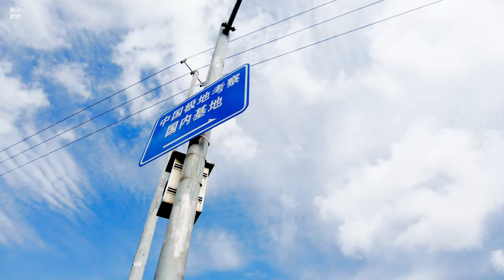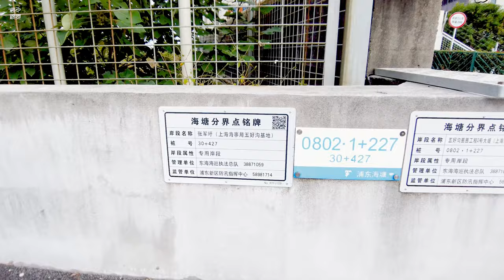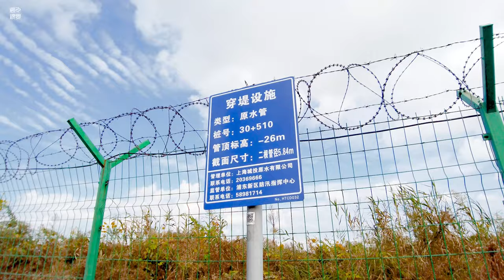【4k】Walk shanghai\上海海通国际汽车码头\漫步在上海\Walk china\ SHANGHAI STREET \上海の街